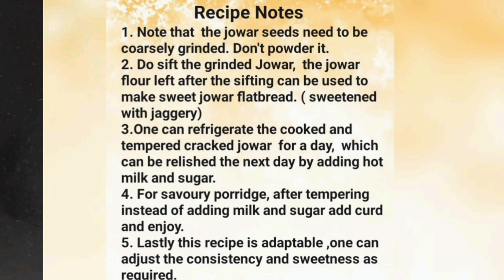Sorghum ( Jowar ) Porridge / Juar jo Bhutt / Sindhi winter breakfast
How to make Sorghum (jowar) Porridge ?/ Jowar porridge kaise banate hai ?

Sorghum  ( Jowar ) porridge is hearty, wholesome, winter breakfast made with pressure cooked coarsely grinded jowar seeds  , tempered with mustard and finally is served with  hot milk and sugar .

To make your winter mornings exciting, do try this hot and hearty breakfast ,"sorghum porridge".

“Came from a plant, eat it; was made in a plant, don’t.”
Michael Pollan

Equipment used
Pressure cooker

Few more of our seasonal recipes you would like to try

Live, Love and Enjoy cooking time.